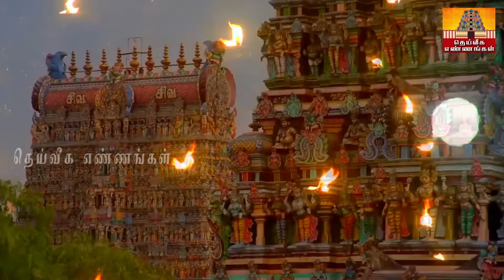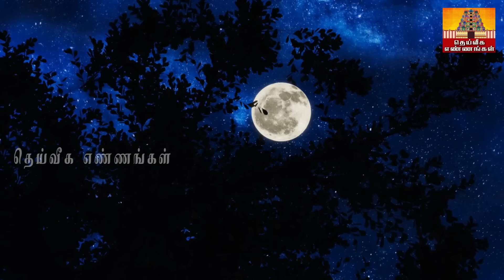இன்று சித்திரா பௌர்ணமியில் இரவு 9 மணிக்குள் இந்த சக்திவாய்ந்த ஒரு வரி மந்திரத்தை மறக்காமல் கூறுங்கள்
வீட்டில் மஹாலக்ஷ்மி நிரந்தரமா
க தங்க எளிய முறையில் வரலக்ஷ்மி பூஜை/Varalakshmi poojai 2022 tips/pooja

மைத்ர முகூர்த்தம்,,Mythra muhurtham,May 2023,மைத்ர ம
mythra muhurtham may 2023,mythra muhurtham 2023,maithra muhurtham 2023,maitreya muhurtham may 2023,today maitreya muhurtham may 2023,mythra muhurtham,maitreya muhurtham,september month maitreya muhurtham,kadan theera pariharam in tamil,kadan prachanai theera in tamil,loan problem tamil,loan problem solving,loan problems,கடன் தீர்க்கும் மே மாத மைத்ரேய முகூர்த்தம் நாள் &;நேரம்,கடன் தீர பரிகாரம்,பிரியாணி இலை பரிகாரம்,பணம் சேர பரிகாரம்,பிரம்ம. p முகூர்த்தம்  மைத்ரேய முகூர்த்தம் 2023,முகூர்த்த காலம்,மே மாத மைத்ர முகூர்த்த நேரம்,டிசம்பர் மாத மைத்ர முகூர்த்த நேரம்,கடன் தீர்க்கும் மைத்திரிய நேரம்,கடன் பிரச்சனை தீர என்ன செய்ய வேண்டும்,ஆன்மீககுறிப்புகள்,சனிக்கிழமை - , சனிக்கிழமை - செவ்வா ஓரை,கர்மவகடன் பிரச்னை,
கடன் நிவர்த்தி,கடனை அடைக்க நேரம்,கடன்கள் தீர,கடனை அடைக்க உகந்த நாள்,கடன் ,uppu deepam,thai amavasai,uppu pariharam,லக்னா ,kadan#grt
parigarapalangaldaily uses pooja room tips,daily uses pooja room tips in Tamil,New pooja room tips,pooja room tips,aanmeega tips,Secret pooja room tips,